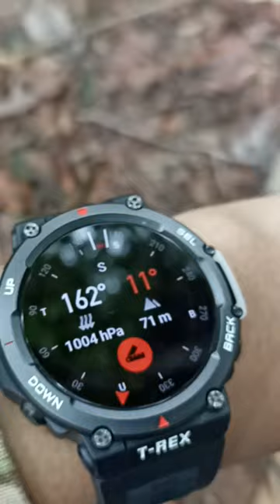t rex 2 amazfit kompasnya mantap juga